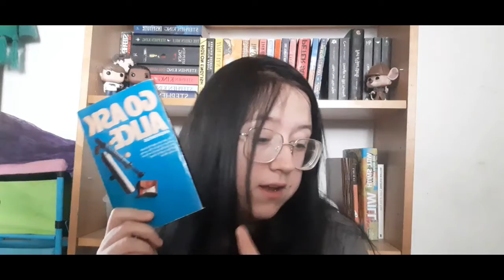What i read in May